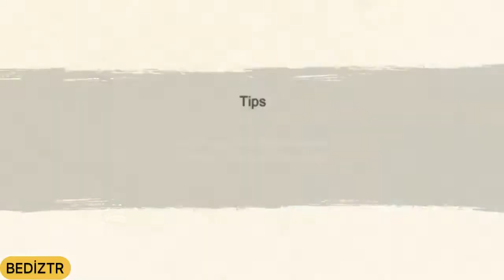NxB NV - Hokage Naruto SOLO Attack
Those who want to join the guild